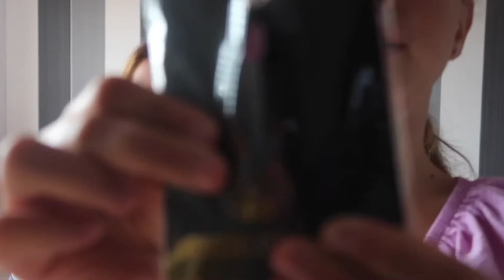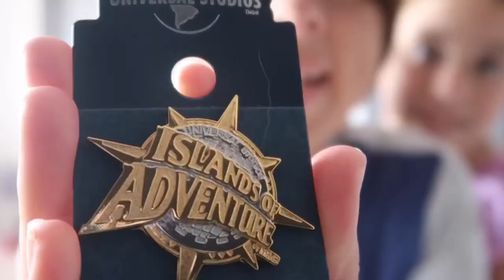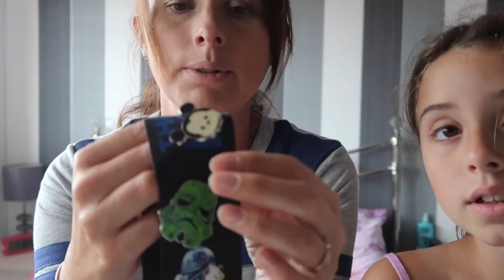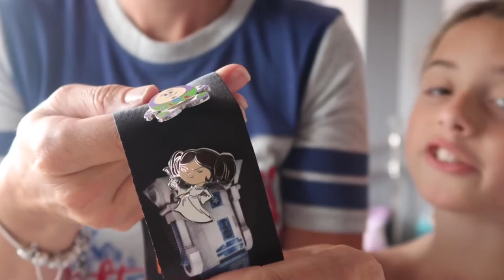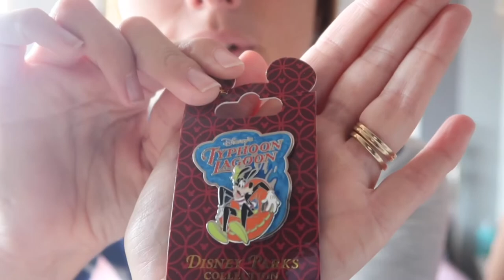Mother and Daughter Florida Haul 2018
You can’t go to Florida and come back empty handed.

Hope you enjoy looking through our purchases and I hope we’ve given you a few ideas for your trip.